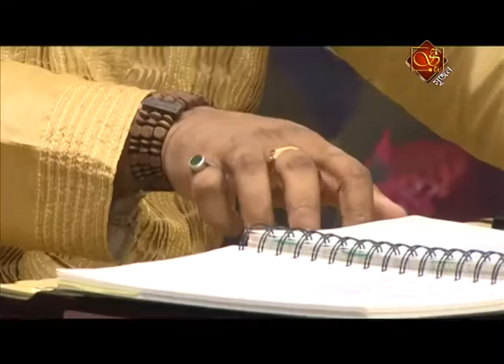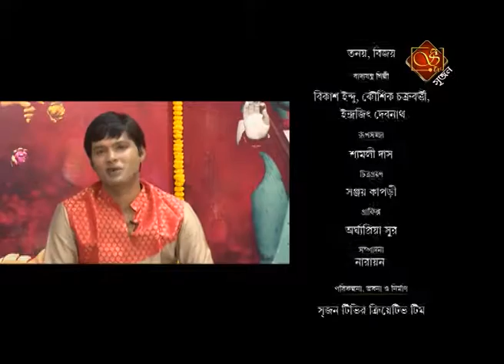মহা অষ্টমী, ২০১৫ : সৃজন টিভির পূজার অনুষ্ঠান : পূজার বৈঠকি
প্রিয় বন্ধুরা,
সৃজন টিভি, স্বামী বিবেকানন্দের আদর্শে বাংলা প্রথম আধ্যাত্মিক ও সাংস্কৃতিক টিভি চ্যানেল। যা টেলিভিশন ছাড়াও ইন্টারনেটের সাহায্যে ওয়েব টিভি ও মোবাইল টিভির মাধমে সারা পৃথিবীর লক্ষ লক্ষ দর্শকদের কাছে পৌঁচ্ছাছে।

Dear Friends
SRIJAN TV, Bengal’s first spiritual & cultural channel in Bengali. The prime aim of Srijan TV is to spread the Indian culture and eternal religion, supported by Swami Vivekananda.

Support us and Join us :
Address :
Srijan TV
Phone Number: +91 – 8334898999 / +91 – 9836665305
‪#‎srijan‬ ‪#‎srijantv‬ ‪#‎tvsrijan‬ ‪#‎bengalitv‬ ‪#‎srijanlive‬ ‪#‎vivekananda‬ ‪#‎sriramakrishna‬ ‪#‎srisarada‬
‪#‎kolkata‬ ‪#‎Swami‬ ‪#‎Swamivivekananda‬ ‪#‎ramakrishnavivekanandavedantamovement‬
‪#‎SriKrishna‬ ‪#‎SriRama‬ ‪#‎SriHari‬ ‪#‎Vedanta‬ ‪#‎Indianculture‬ ‪#‎IndianSpirituality‬ ‪#‎SpiritualCulturalTVChannel‬
‪#‎TVChannel‬ ‪#‎LIVE‬ ‪#‎LIVETV‬ ‪#‎Gouriyamath‬ ‪#‎Goudiyamission‬ ‪#‎srichaitanya‬ ‪#‎vaishnav‬ ‪#‎harekrishna‬